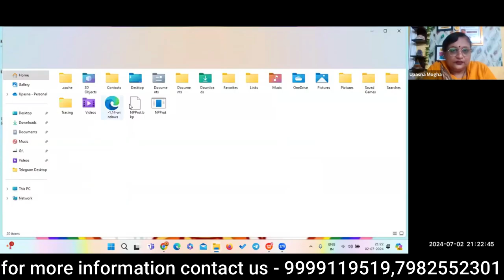Discover The Magic Of Archangel Ariel || Learn About Arcangel Ariel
By :- Grand Master Healer Upasana K Pawar Ji
2 Months course

✅ Class Timing: Tue 7:30pm & Sun 09:pm
✅ Duration -2 month course
Get:
👉 Live Classes

Course Content
COURSE CONTENT
LEVEL-1
🍁Benefit of Angel Workshop
🍁Who is the Angel?
🍁Angelic Kingdom/Angelic Realm.
🍁Detail study of Archangels
🍁How to connect with an Angel?
🍁Angel Signs and their presence.
🍁Observations and Facts.
LEVEL-2
🍁Angel healing
🍁Relationship healing
🍁Healing to remove addiction (drugs),
All type of addiction.
🍁How to attract abundance and
success in your Life & Business?
🍁Healing Financial instability.
🍁Protect yourself against negative
energies.
🍁How to get success in legal cases?
🍁How to cut card to some one?
🍁Healing health issues.
🍁How to increase your intuitive and
psychic power?
LEVEL-3
🍁Working with the screen.
🍁Going in the object and angel
Attunement.
🍁Creating a wonderland with angels.
🍁Creating Angel Attunement with
practical.
🍁Angel Attunement to the whole
group.
🍁Angels to fulfill your intention.
🍁Third eye location and activation